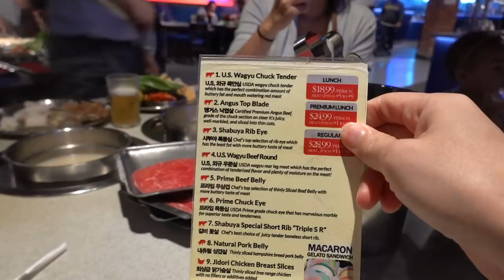12 Weeks Pregnant & Results From The NIPT Test!!!!! | Minnie's VLOG 669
The Aings are back in town and we are going to host to the mostest. They have 2 children and they are definitely going to wear me out especially since I haven't been getting good sleep. It's definitely going to help me get some rest. Also I receive my NIPT chromosome test results today. I needed to take this test for peace of mind. Though gender is available to me I decided not to know because my sister wants to have some fun and do a gender reveal party. Looking forward to this family reunion.